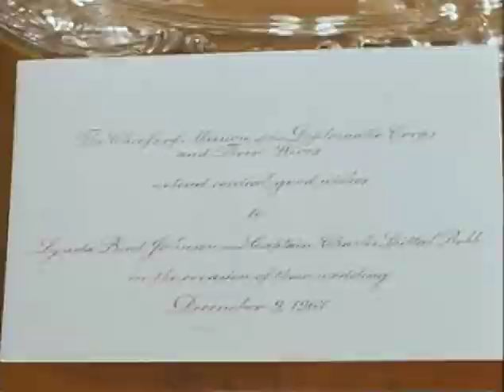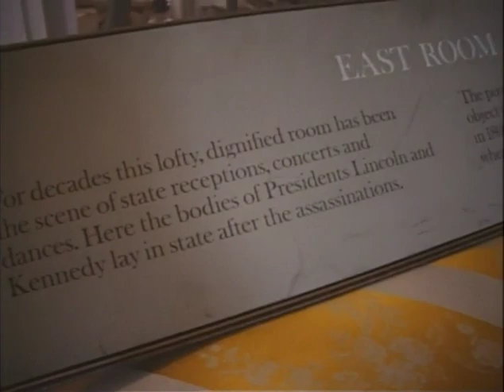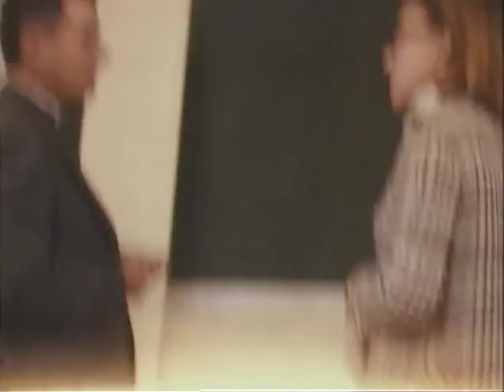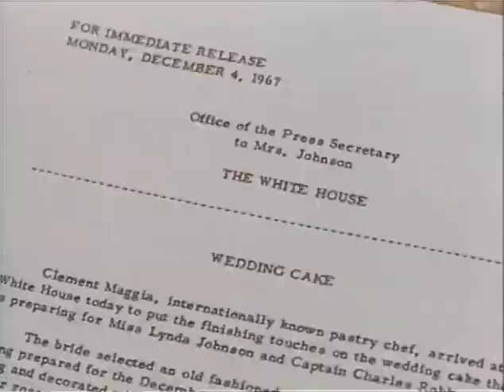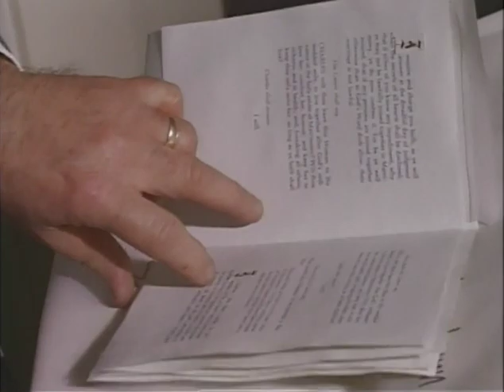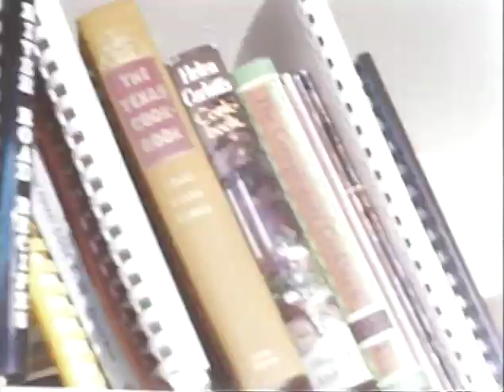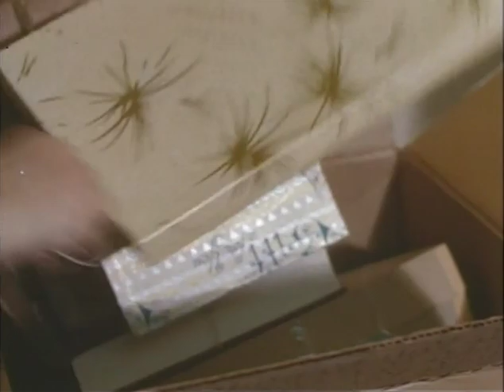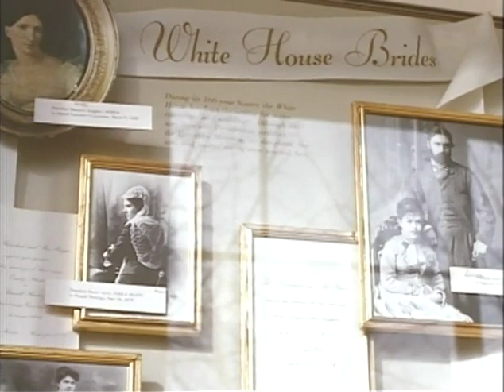Once in a Lifetime, MP1041 Outs Roll 10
Technicians and photographers setting up lights around the altar
WH: Men constructing scaffolds on the lawn
TV network mobile unit trucks
Paintings and silver tea service
C. Robb, Lynda posing for pictures
Chandelier
WH East Room: technicians and workmen
Workmen looking at blueprints
Scale model of the East Room
Workmen setting up partitions
Chandelier
Men setting up the altar
Workmen
Canon McAllister and Bess discussing preparations
Cameramen setting up equipment
Workers
Women ironing table cloths
Men stringing lights
Preparation of gift display room
Secretaries on the telephones
Staff workers looking at photos and printed programs
Gifts stored on shelves
Women opening boxes filled with gifts
WH: carpenters building on the grounds